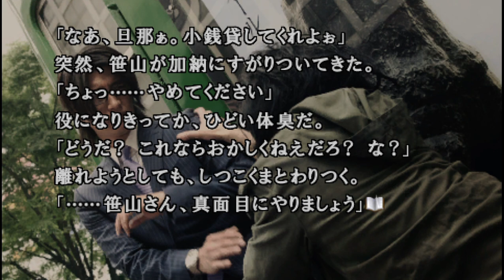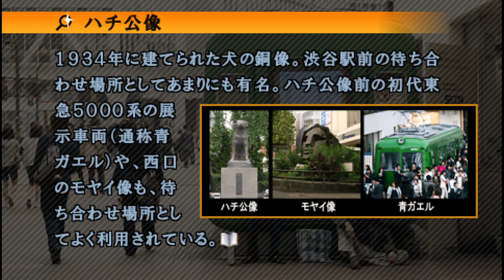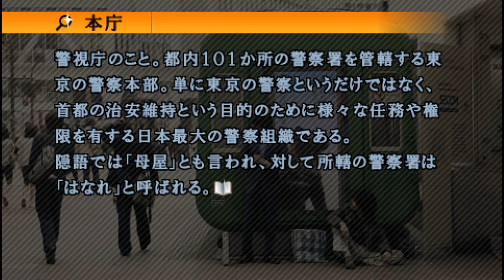４２８ ～封鎖された渋谷で～ 2022 09 11 22 43 33 psp playstation portable プレイステーション ソニー エンタテインメント レトロゲーム gameplay